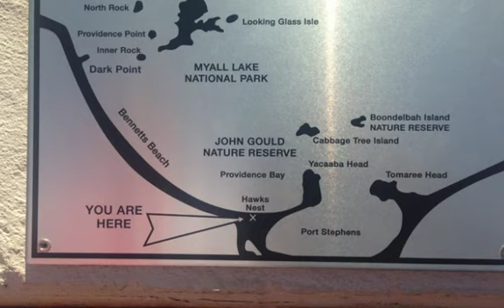POV Mungo Brush- Hawks Nest NSW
Pretty awesome part of Australia. Mungo brush, Hawks Nest & Taylors beach are some of the best locations on the east coast of Australia. Stay awhile or stay forever. We keep coming back. 🇦🇺See Australia🇦🇺

Show,#2025 Australia,Camping,See Australia
You don't need an expensive 4X4 to travel this great land. If you look at all the big rigs on TV or on the road it speaks of big overspend and stuff you may not need.

Travel Australia Your Way. Not everyone can afford an expensive four wheel drive tourer. If you look at most of the touring Australia shows you will see the best of the very best of vehicles with the most expensive gear added on. You don't need the marketing thrown at you all the time so you think you need to buy expensive accessories to travel. Make sure your vehicle and passengers are safe and the vehicle is road worthy, have it well maintanenced, take recovery gear and essentials. Take a 4WD and towing course if you are inexperienced and GO!